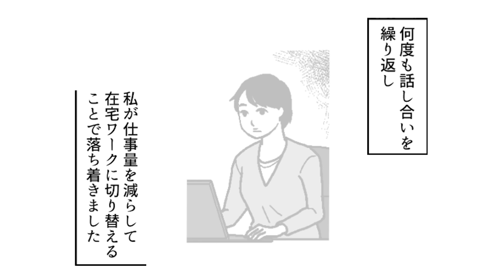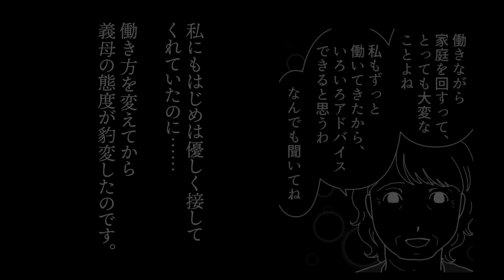【漫画】やさしい義母のウラの顔【何かオカシイ編】かばい続ける義家族にうんざり【ママスタセレクト傑作選✨前編】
義母の第一印象は優しい人…しかし、私が仕事の仕方を在宅ワークに切り替えてから態度が急変。よくある「嫁いびり」がはじまってしまったのです。こんな優しいお義母さんとは嫁姑問題も無縁だと思っていたのに…
お義母さんの言動はワザと？それとも天然？あるとき、決定的な出来事が起きて…

元ネタ：ママスタコミュニティ

・Dova Syndrome
・魔王魂